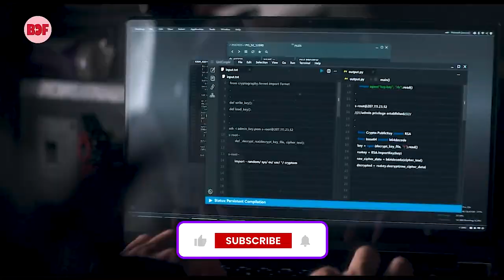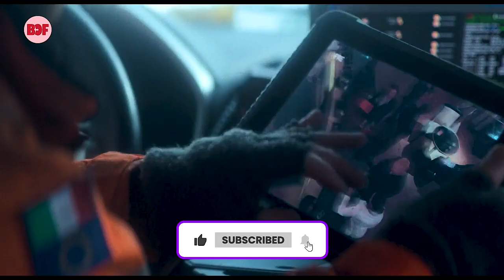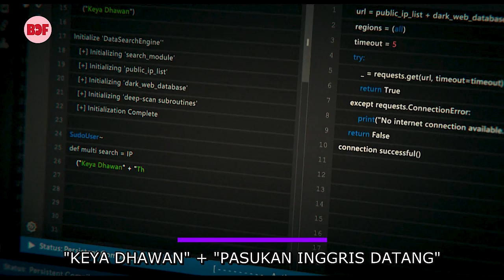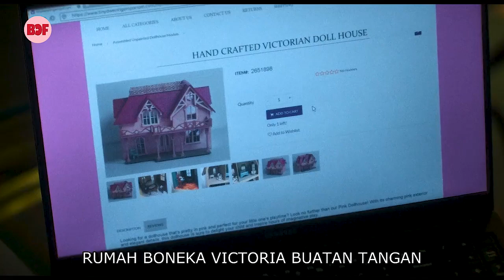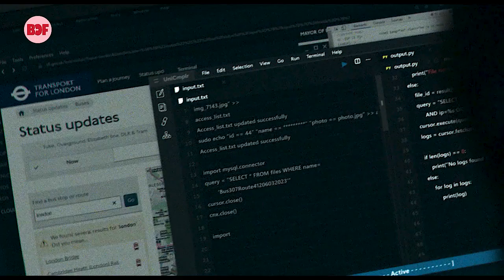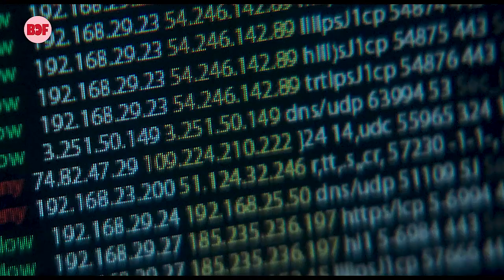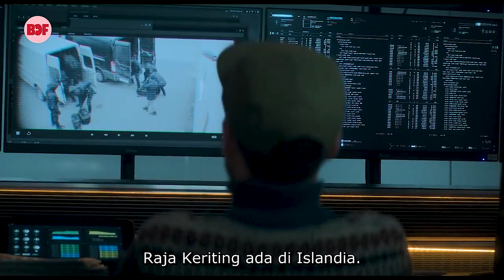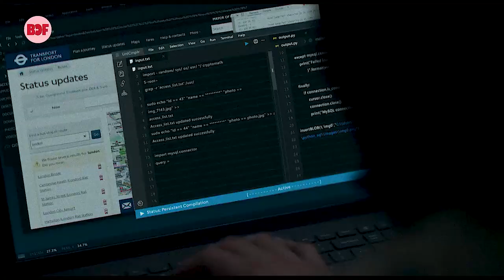HANYA BUTUH WAKTU 2 MENIT UNTUK RETAS SISTEM BADAN INTELIJEN !! | Alur Cerita Film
Heart of Stone bercerita tentang Stone, seorang agen intel dari sebuah organisasi bernama The Charter. organisasi ini memiliki teknologi canggih bernama Heart yang bisa mengakses bahkan mengendalikan apa pun di bumi ini. Saat melancarkan misinya, Stone bergabung dengan tim intel lainnya bernama MI6 yang terdiri dari Yang (Jing Lusi), Parker (Jamie Dornan), dan Bailey (Pail Ready). Sayangnya misi Stone harus berantakan karena ada musuh yang menyamar sebagai orang terdekatnya serta Pengkhianat tersebut berusaha merebut Heart dengan menjebak Stone. Mampukah Stone merebut Kembali Heart untuk menyelamatkan umat manusia ??

Untuk Itu Tonton Fullnya YAA !!
Selamat Menonton dan Terima Kasih